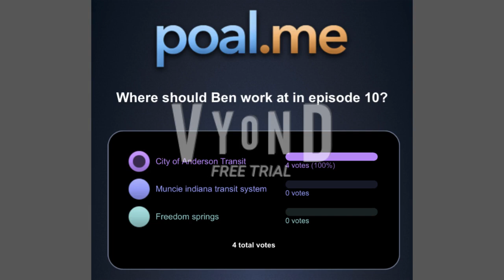Ben For Hire 10: City of Anderson Transit